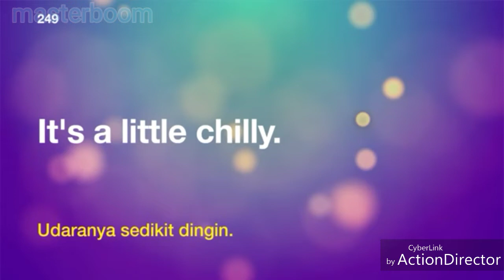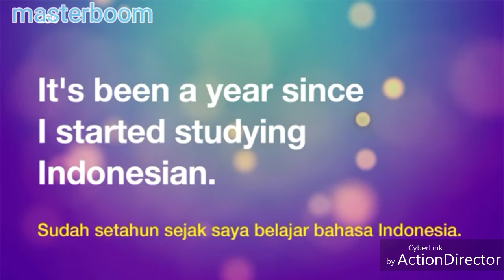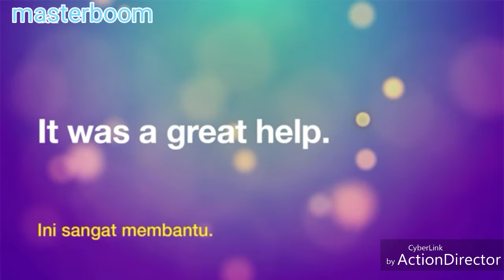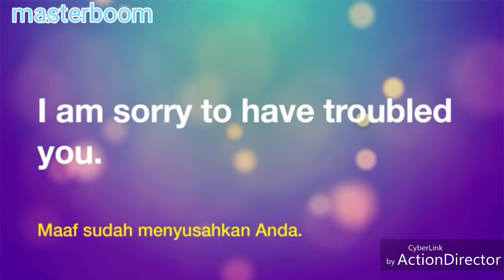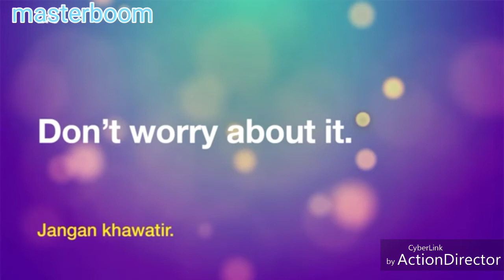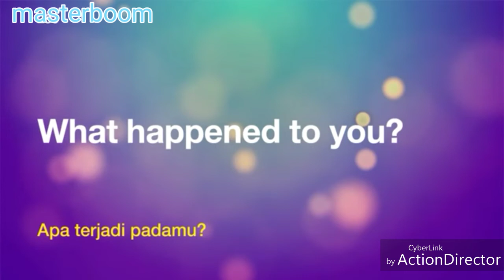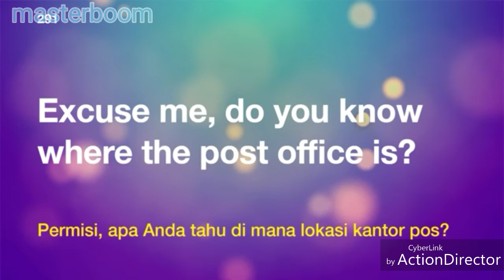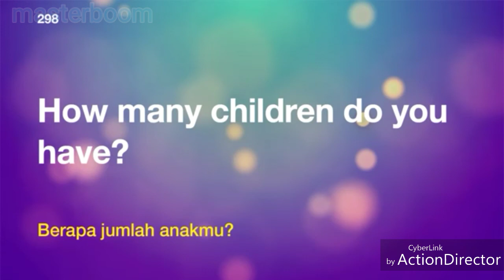Langkah cepat Berbicara Bahasa Inggris 1.5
melatih kemampuan berbicara Bahasa Inggris dengan cepat dan mudah